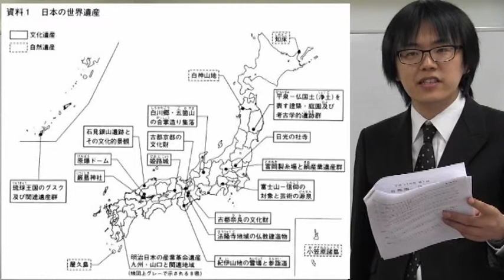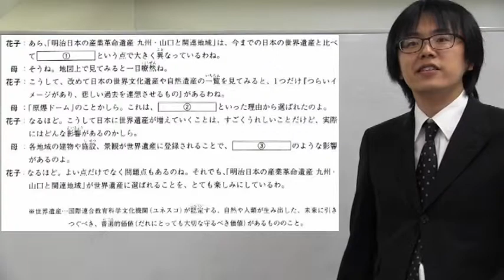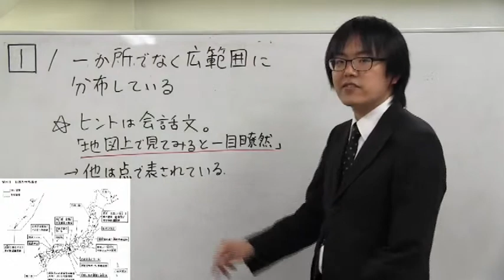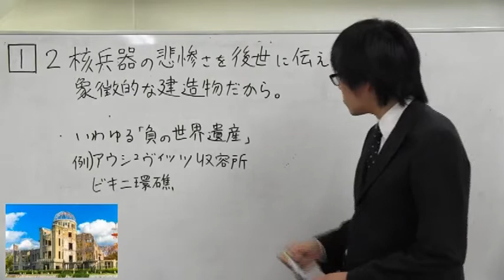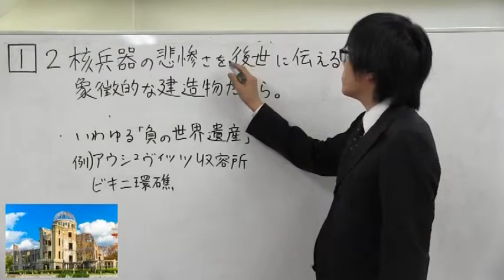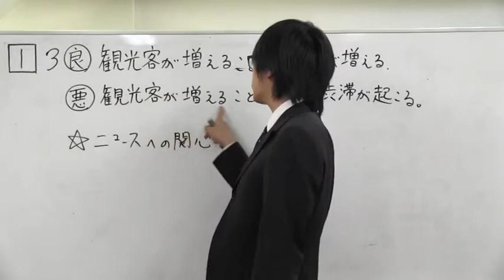桜修館対策専門プロ個別指導塾ノア 平成２７年度第１回首都圏一貫模試小６適性検査Ⅱ 第１問 公立中高一貫校対策委員会